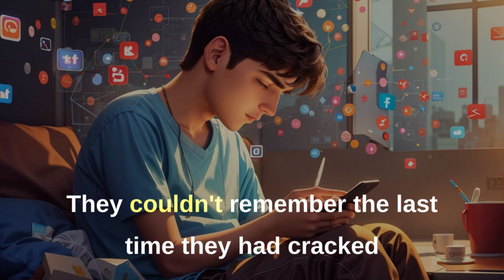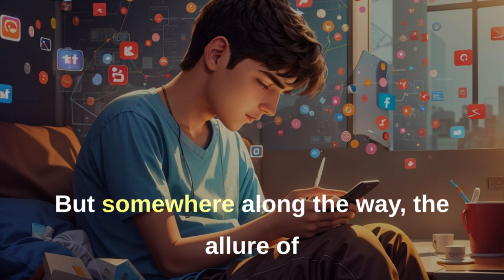"Digital Addiction: A Wake-Up Call Story"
In "The Digital Wake-Up Call," follow the gripping journey of Alex, a young adult trapped in the endless vortex of social media addiction. When a sudden power outage plunges them into darkness, they stumble upon a long-forgotten journal filled with their own dreams and aspirations. This unexpected discovery becomes a catalyst for change, leading Alex to confront their addiction, rediscover their passions, and embark on a transformative journey of self-discovery and renewed purpose. This inspiring tale serves as a powerful reminder that sometimes, the greatest wake-up calls come when we least expect them.